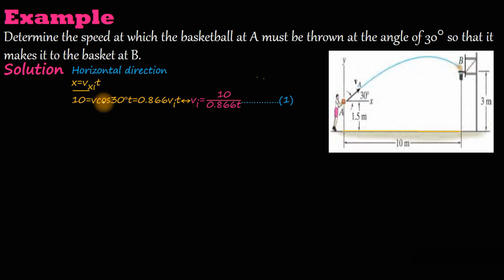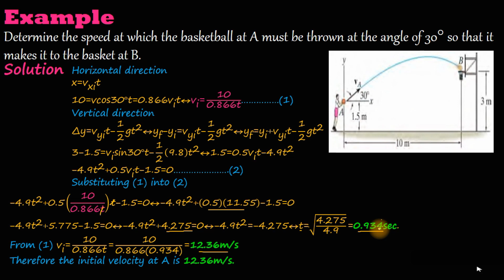General Physics| Lecture 75 Projectile motion Inclined projection example 2 in Amharic| በአማርኛ